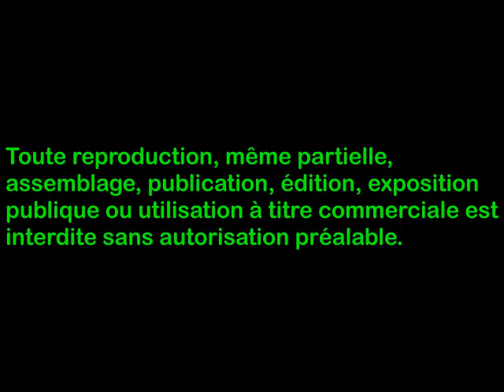CS Constantine Vs RCD Espanyol Barcelona :: Reportage CSConstantine.Net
مقابلة شباب قسنطينة ـ اسبانيول برشلونة، ملعب الشهيد حملاوي، 30/07/2013، ربورتاج مطوّل من إعداد موقع أنصار النادي الرياضي القسنطيني.